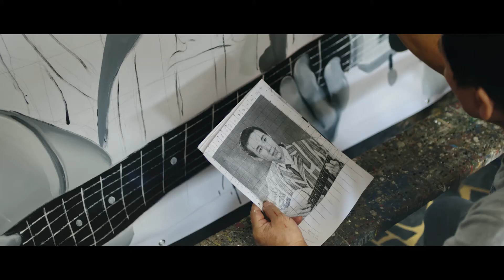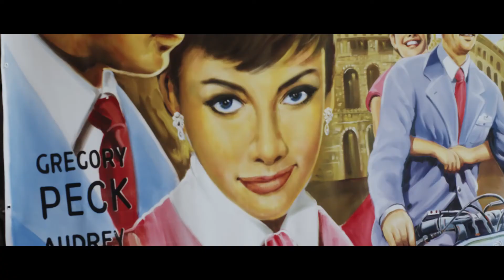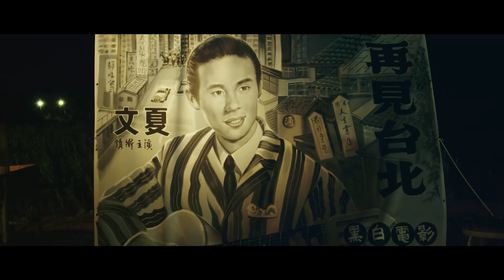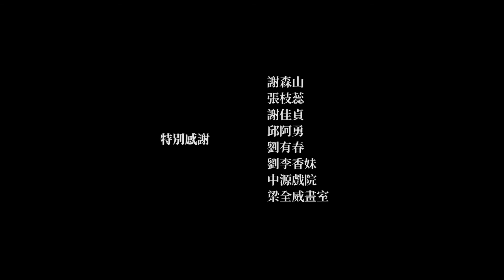Pelukis Cahaya dan Bayangan 匠人魂 #14 畫光影的人